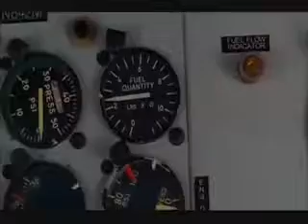Lost Season 4 DVD Commentary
Lost Season 4 DVD Commentar from "There's No Place Like Home"